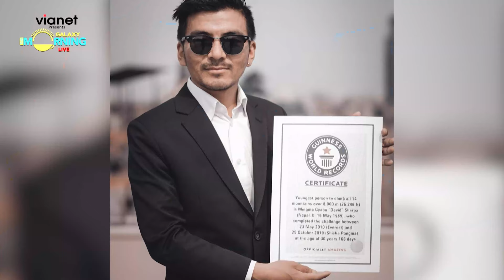This Morning LIVE In Conversation with Mingma David Sherpa | Mountaineer